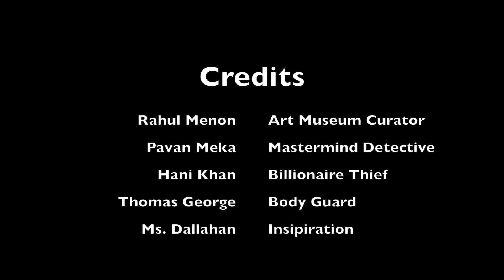Colored Rice an art history project